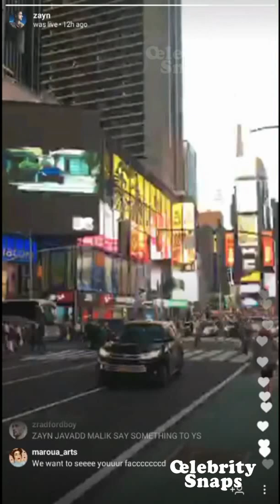Zayn Malik Instagram Live Stream | September 7th 2017